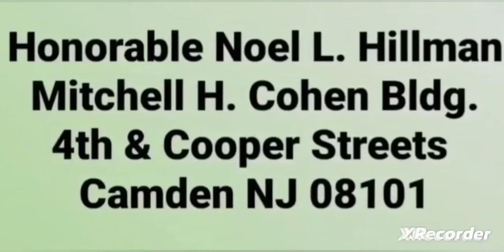RKELLY CALLED ME TODAY CONVERSATION WAS 🔥💣